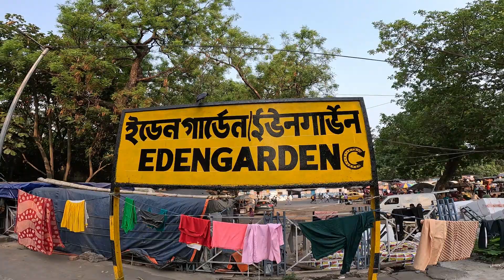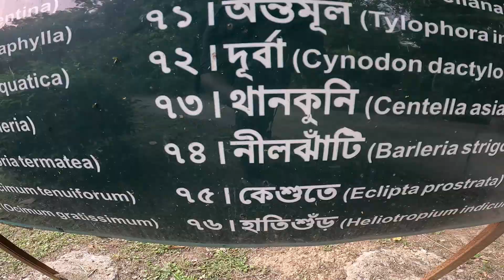Best tourist place in Kolkata || Buddhist Pagoda at Eden Gardens Park